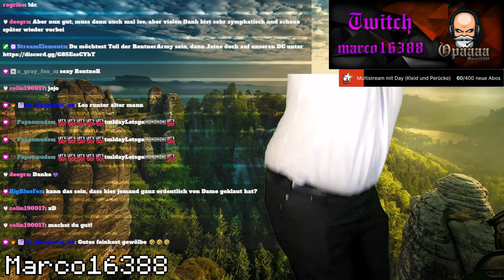Heißt es Bürger(king)geld? 😂 GrieferGames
Markus Hiermann

▬▬▬▬▬▬▬▬▬▬[ 🎥 Weitere Videos 🎥 ]▬▬▬▬▬▬▬▬▬▬

▬▬▬▬▬▬▬▬▬▬[ 🎥 Weitere Videos 🎥 ]▬▬▬▬▬▬▬▬▬▬

▬▬▬▬▬▬▬▬▬▬[ 🏆 Unterstützung 🏆 ]▬▬▬▬▬▬▬▬▬▬

▬▬▬▬▬▬▬▬▬▬[ 🏆 Unterstützung 🏆 ]▬▬▬▬▬▬▬▬▬▬

▬▬▬▬▬▬▬▬▬▬[ 🎮 Spiel 🎮 ]▬▬▬▬▬▬▬▬▬▬

》Geld verdienen
》Reich werden [...]
》Orbs farmen
》Ankaufbots & Verkaufbots

▬▬▬▬▬▬▬▬▬▬[ 🎮 Spiel 🎮 ]▬▬▬▬▬▬▬▬▬▬

▬▬▬▬▬▬▬▬▬▬[ 🎭 Socialmedia 🎭 ]▬▬▬▬▬▬▬▬▬▬

▬▬▬▬▬▬▬▬▬▬[ 🎭 Socialmedia 🎭 ]▬▬▬▬▬▬▬▬▬▬

▬▬▬▬▬▬▬▬▬▬[ 🎥 Equipment 🎥 ]▬▬▬▬▬▬▬▬▬▬

▬▬▬▬▬▬▬▬▬▬[ 🎥 Equipment 🎥 ]▬▬▬▬▬▬▬▬▬▬